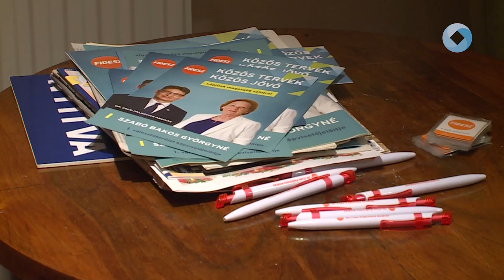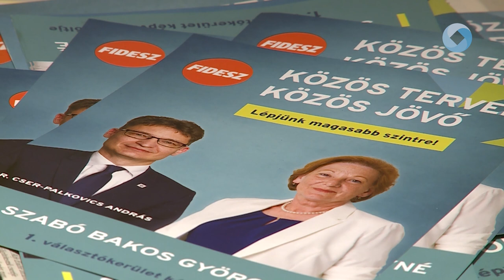Fogadóóra a Belvárosban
Járdaépítés és parkosítás - folyamatosan zajlanak a fejlesztések az 1-es számú választókörzetben. A lakosság további észrevételeit, javaslatait fogadóórán várja Szabó Bakos Györgyné képviselő, minden héten kedden.